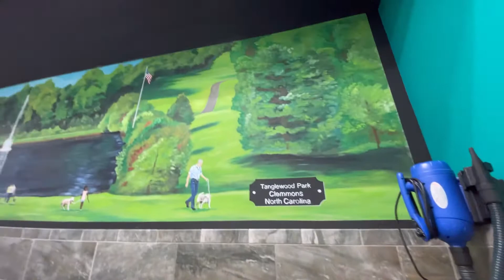Bernese Mountain Dog BMD Bath at self wash station!